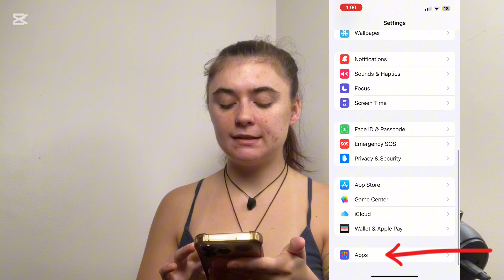How to Filter Messages on iPhone (Organize Spam & Unread Texts)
Discover how to filter messages on your iPhone to manage spam and unread texts! This quick, 30-second setup will keep your messages organized and easy to navigate.

📚 Chapters:
0:00 - Introduction
0:40 - Enabling Filter for Unknown Senders
1:04 - Using Message Filters
1:40 - Feature Requirement

📲 Steps to Enable Message Filtering on iPhone:
1️⃣Open "Settings" → scroll down and tap "Messages."
2️⃣ Toggle on "Filter Unknown Senders."
3️⃣ Go back to "Messages" and select "Filters."
➡️ Here, you’ll see options to view All Messages, Known Senders, Unknown Senders, Unread Messages, and Recently Deleted.

💡 Note:
Ensure your device is running iOS 16 or later for this feature. This filtering option is also available on iPad and Mac with the same steps.